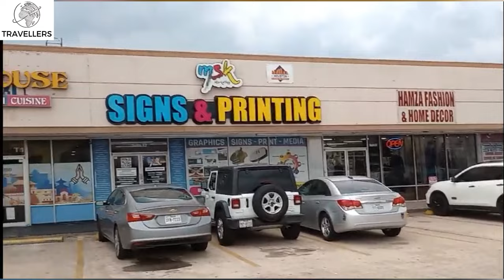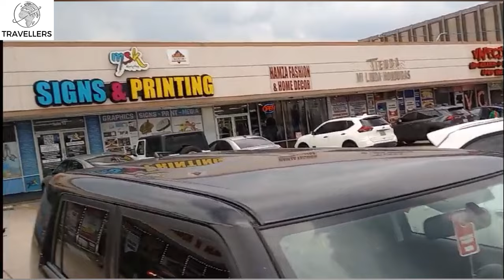Hillcroft Avenue Houston, Texas.